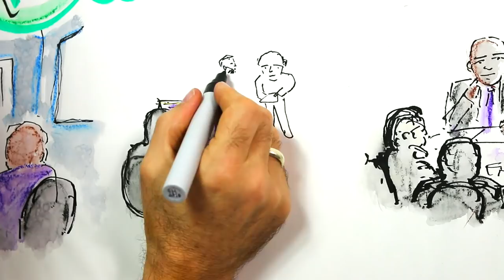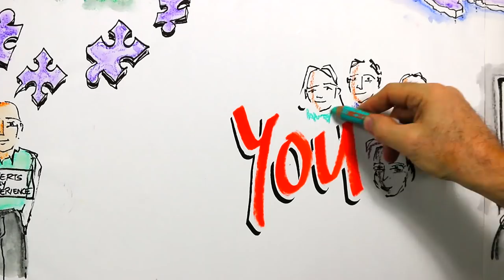About us: Who we are and what we do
We're the Care Quality Commission.

We make sure hospitals, care homes, dental and GP surgeries, and all other care services in England provide people with safe, effective, compassionate and high-quality care, and we encourage them to make improvements.